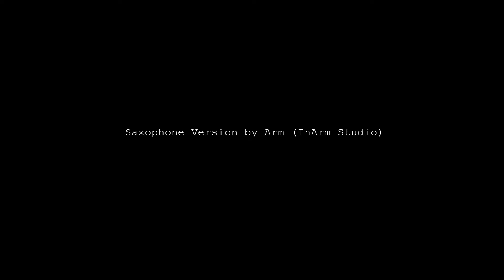Good Morning Teacher - Atom ชนกันต์ Cover By PloyJS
Saxophone Version By Arm (InArm Studio)
เพลง  :  Good Morning Teacher
ศิลปิน  :  ชนกันต์ รัตนอุดม(อะตอม)
เนื้อร้อง  :  ชนกันต์ รัตนอุดม(อะตอม)
ทำนอง  :  ชนกันต์ รัตนอุดม(อะตอม)
เรียบเรียง  :  กันต์ รุจิณรงค์,กวิน อินทวงษ์,ชนกันต์ รัตนอุดม(อะตอม)

ครั้งนั้นฉันมีเธอที่เป็นคนสอนทุกอย่าง
ว่ารักแท้จริงอ่อนหวานสวยงามเช่นไร
ได้บทเรียนสุดท้ายคือความผิดหวังเมื่อเธอจากไป
ได้รู้การโดนหักหลังเจ็บปวดเพียงไหน

แต่ผ่านมานานแล้วเรื่องมันเก่าจบไปตั้งนานแล้ว
เรื่องของเราผ่านไปตั้งนานแต่บทเรียนนั้นยังอยู่
สวัสดีครับคุณครูบังเอิญเหลือเกินที่วันนี้พบกัน

Good morning teacher, how are you today?
I’m fine, I’m okay. Better than our yesterday.
Morning teacher, how are you today?
I’m fine, I’m okay. Better now that you’re away.

รู้แล้วฉันเจอเธอเพื่อได้เรียนรู้ทุกอย่าง
ว่ารักแท้จริงไม่มั่นคงเสมอไป
หัวใจคนเปลี่ยนสีได้เร็วกว่าไม้กำลังผลัดใบ
อย่าไว้ใจคำว่ารักที่ใครบอกไว้